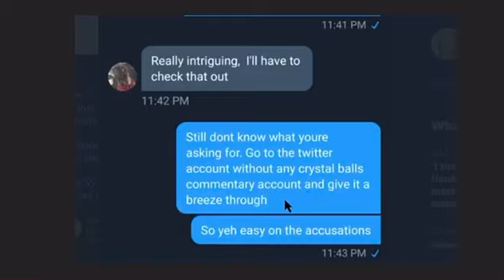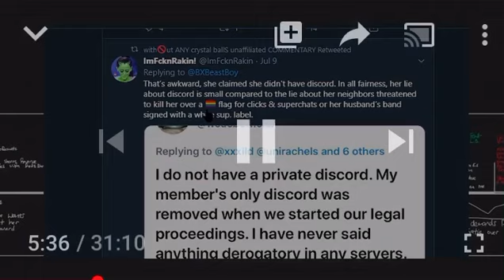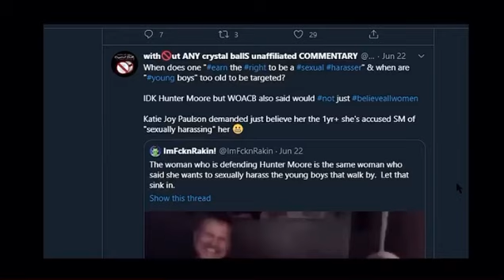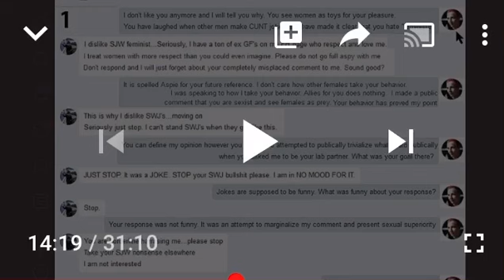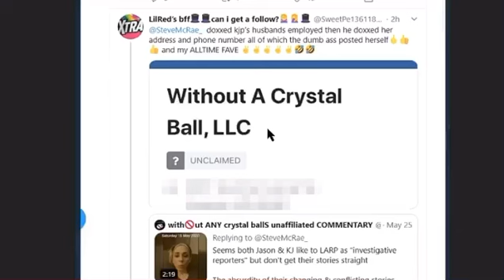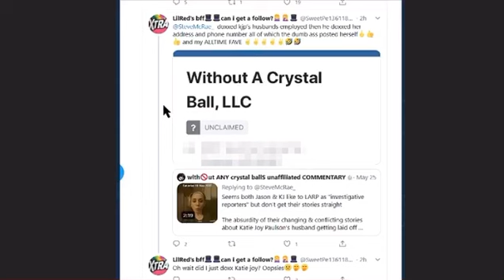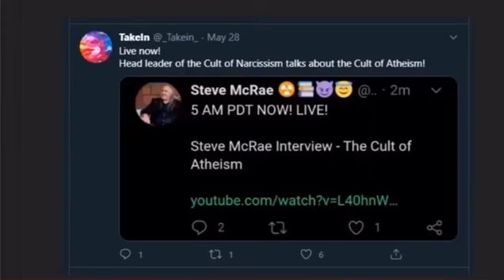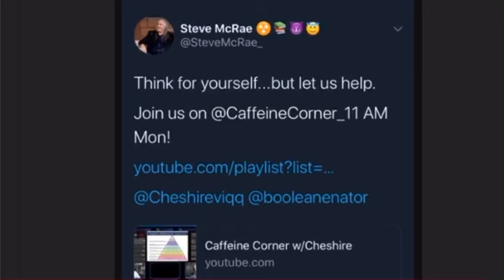Jason got it OH so wrong!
There is not one shred of proof or evidence here unless “cuz kj said so” is evidence! ¯\_(ツ)_/¯

The opinions that are given on this Channel are based on information gathered and used for entertainment/commentary and or criticism. The commentary from the "Panel" should not be considered facts. They are opinions only.
This is for entertainment & informative purposes only.